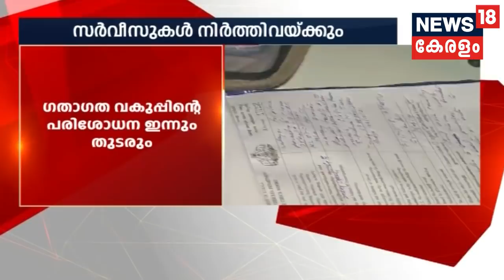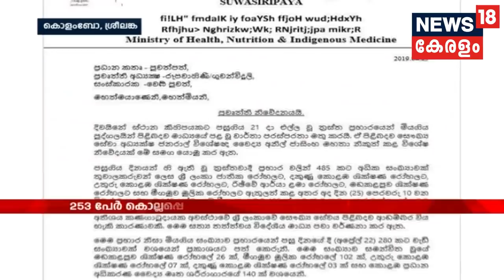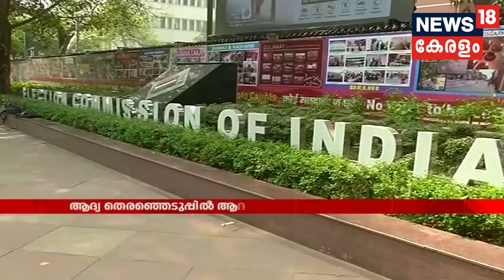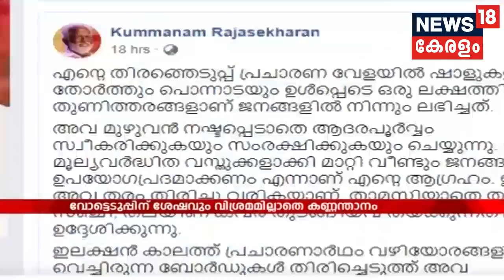ആദ്യ വാര്‍ത്ത | Aadya Vartha - Morning News Bulletin | 26th April 2019